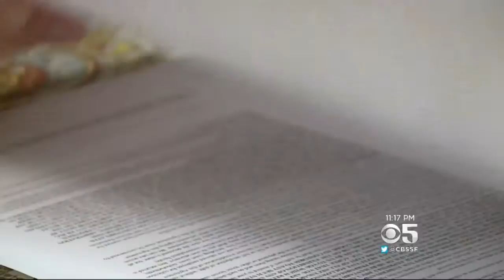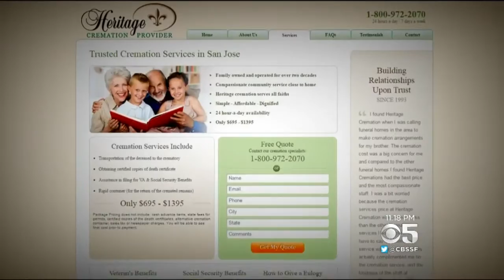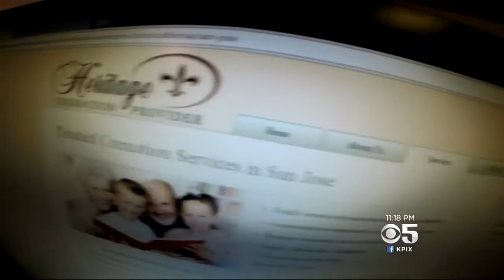CA Cremation Service Operating Without A License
ConsumerWatch reporter Julie Watts investigates a worst-case scenario when a grieving family looking for a cremation service winds up in the hands of a company operating without a license.